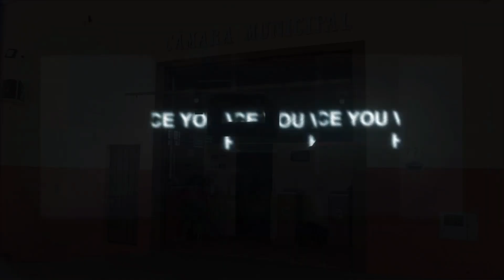CAMARA MUNICIPAL DE ANHEMBI